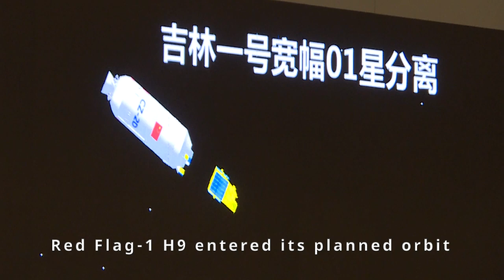Long March-2D launches Jilin-1 “Red Flag-1 H9” satellite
A Long March-2D rocket launched the a new Jilin-1 optical remote-sensing satellite, known as Red Flag-1 H9, from the Taiyuan Satellite Launch Center, Shanxi Province, northern China, on 15 January 2020, at 02:53 UTC (10:53 local time). Red Flag-1 H9 (红旗一号—H9) was developed by the Chang Guang Satellite Technology Co., Ltd. and has a super-wide coverage and a resolution at the sub-meter level. It is also capable of high-speed data storage and transmission and will provide remote-sensing data and services for governmental and industrial users. On the same rocket, three small satellites, including ÑuSat 7 (Sophie) and ÑuSat 8 (Marie) developed by the Argentinian company Satellogic, were also launched into orbit.